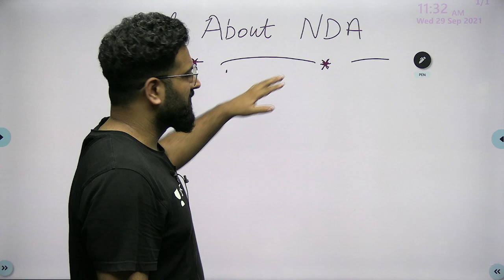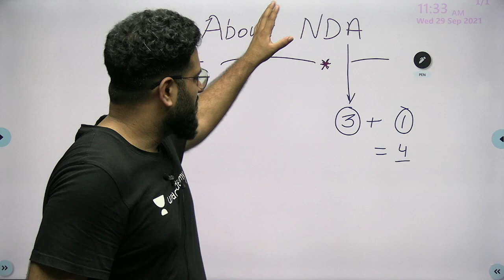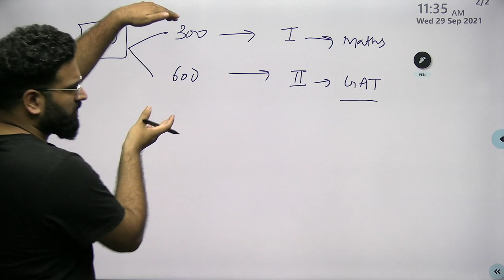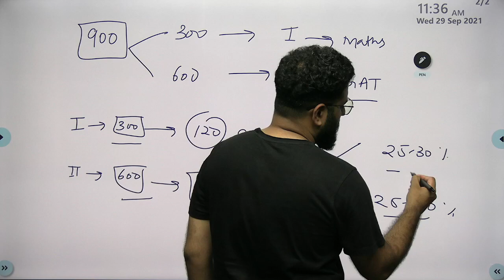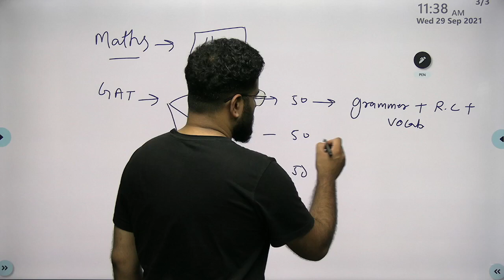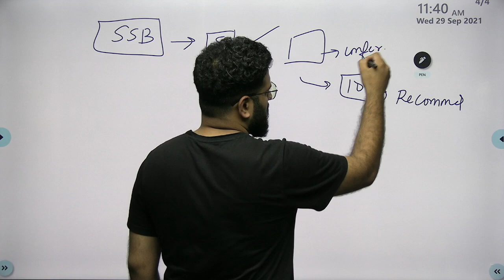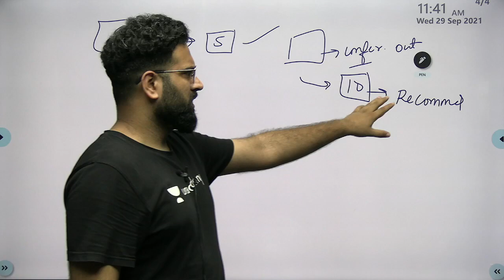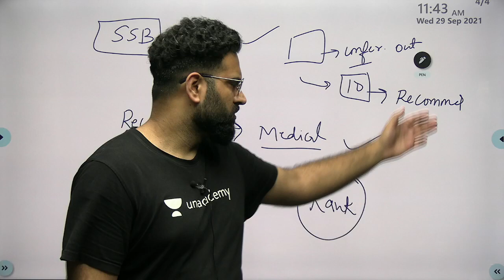All about NDA | Complete Details about Exam | Women Entry in NDA | Learn WIth Sumit | NDA Strategy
All about NDA | Complete Details about Exam | Women Entry in NDA | Learn WIth Smit | NDA Strategy

JAI HIND!